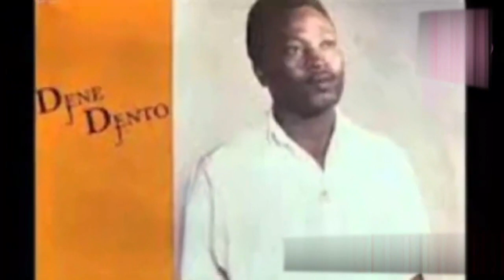NECROLOGIE : DJENE DJENTO N'EST PLUS